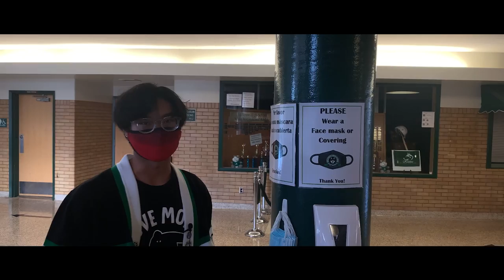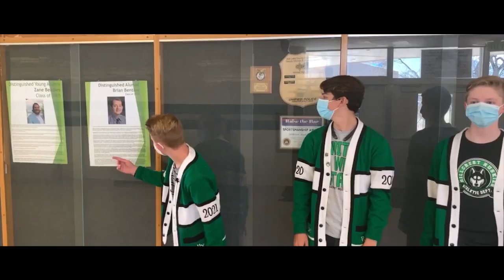Hillcrest High School Freshman Orientation